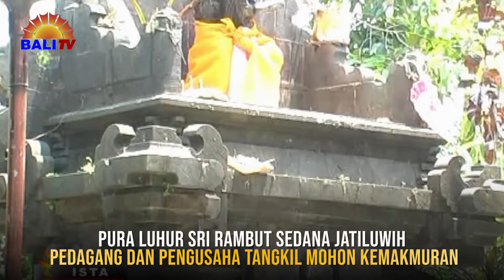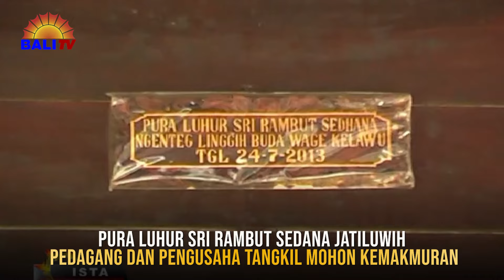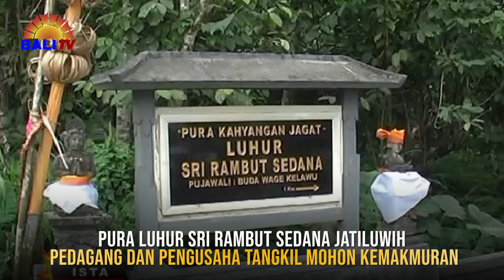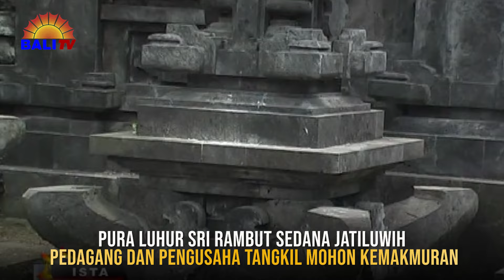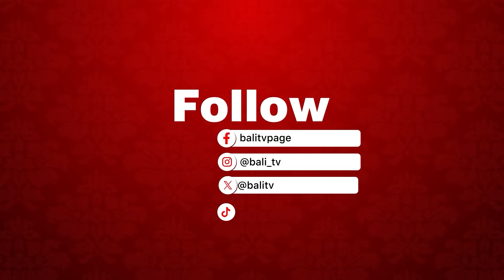PURA LUHUR SRI RAMBUT SEDANA JATILUWIH, PEDAGANGA DAN PENGUSAHA BANYAK TANGKIL MOHON KEMAKMURAN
Pura Sri Rambut Sedana merupakan peninggalan tradisi megalitik di jaman perundagian. Ditinjau dari status dan fungsi Pura Sri Rambut Sedana adalah Khayangan Jagat sebagai pemujaan terhadap Bhatara Rambut Sedana yang melimpahkan kemakmuran dan kesejahteraan.